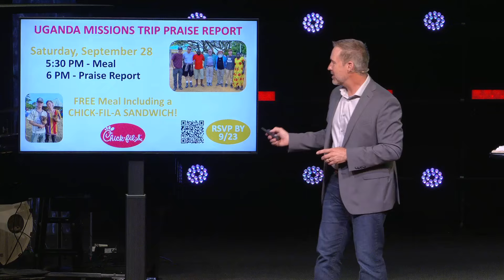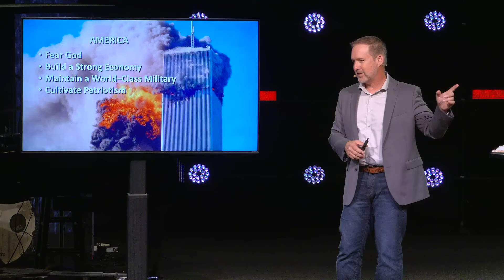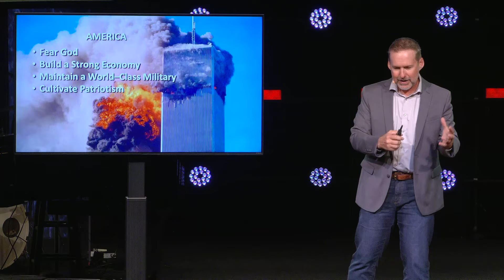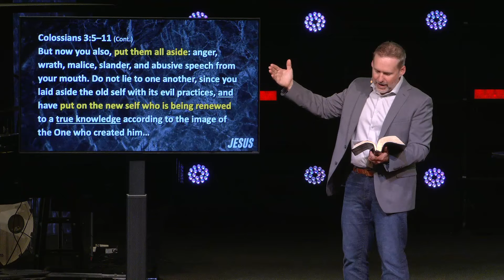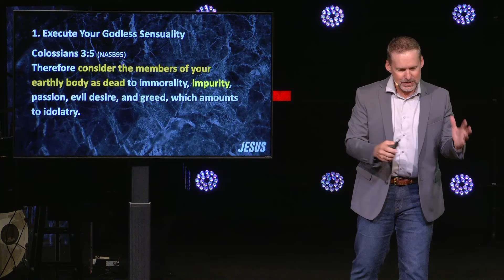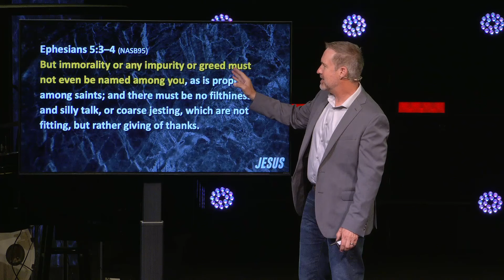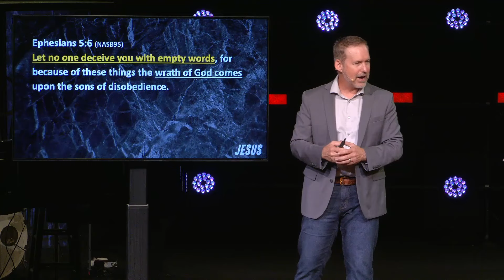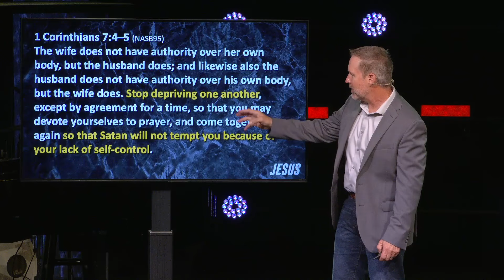"Off With the Old" (Colossians 3:5-11, #13)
Today Pastor Mark Henry teaches from the book of Colossians. Please open your Bible and join us in passionately pursuing Jesus Christ through the reading and teaching of His Word.